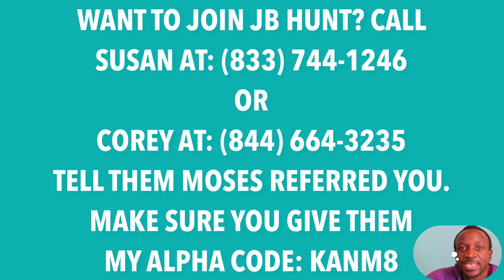TRUCKING VLOG | Trucking Business | New Truck Driver Tips & Advice | JB Hunt Local Intermodal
This is the best truck driver/trucking channel on YouTube. I give new truck driver tips and advice and do trucking vlogs.

Some of the topics:

Trucking vlogs

JB Hunt

Intermodal Trucking

CDL training

Hazmat Endorsement